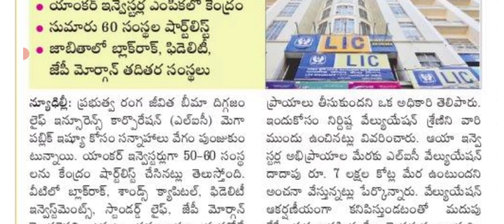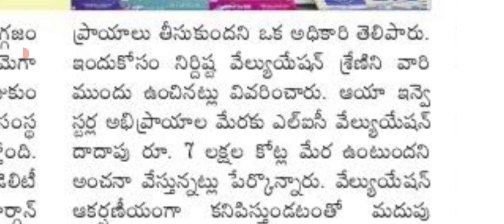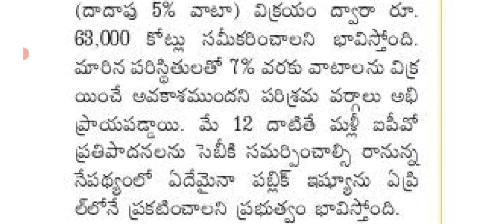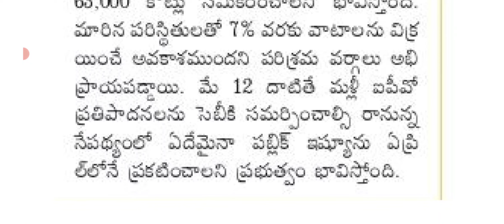LIC IPO latest news in telugu/ Life insurance corporation of India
LIC IPO latest news in telugu/ Life insurance corporation of India/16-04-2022 SP